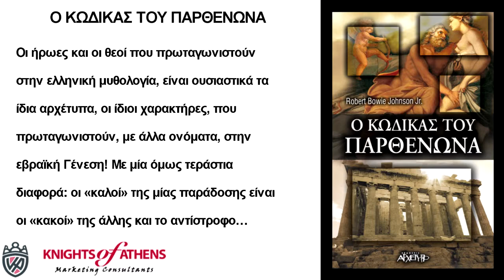Ο ΚΩΔΙΚΑΣ ΤΟΥ ΠΑΡΘΕΝΩΝΑ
Εκδόσεις ΑΡΧΕΤΥΠΟ
Καθ. Χατζηδάκη 9
54655 Θεσσαλονίκη